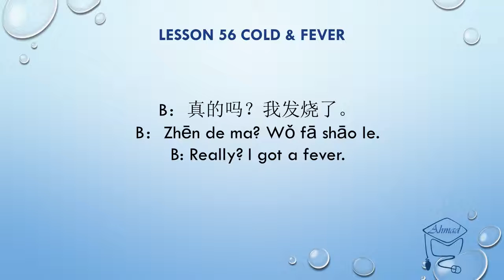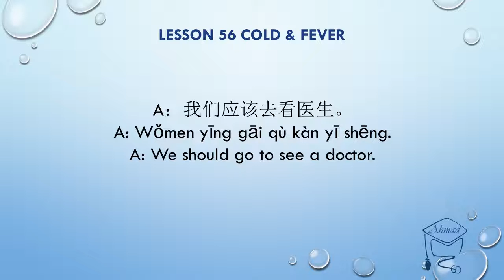تعلم اللغة الصينية: البرد والحمى Learn Chinese: Cold & Fever